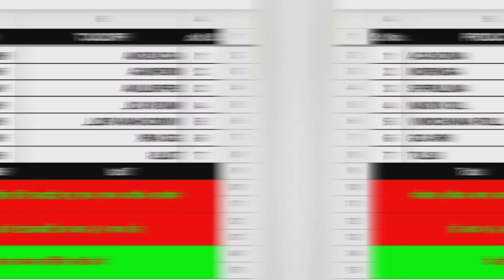Covid-19 || Acaisona Product Results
​Aai Digital Present's_